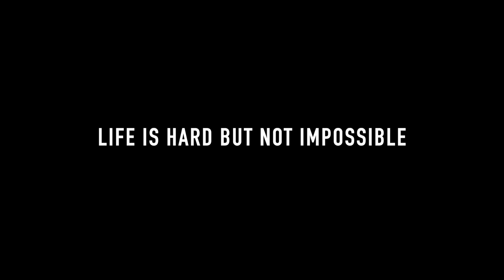CSE Vs AI & DS | My College Review | Sharad Institute of Technology, Ichalkaranji Review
•MY GEARS :-
•VLOG GORILLA TRIPOD

B.Tech Semester Exam
Semester Exam Fail
UPTU B.Tech 2023
JEE Mains B.Tech 2023
Engineering Semester Exams
Fail In Semester Exam
Engineering 2023
Engineering First Semester Exam
aman dhattarwal
cse vs ai and data science
cse vs ai,cse vs it
cse vs cse with specialisation
ai and ds engineering
cse business systems
best engineering colleges in kolhapur
best engineering colleges in pune
Fail In Engineering Semester Exams
B.Tech 2023 Exam Fail
B.Pharma Semester Exam Fail
What Happen If You Fail
Fail In Semester Exam Details
B.Tech First Year Exam Fails 2023
Engineering Exam,Semester Exam For UPTU B.Tech
tharun speaks
Fails In B.Tech Course